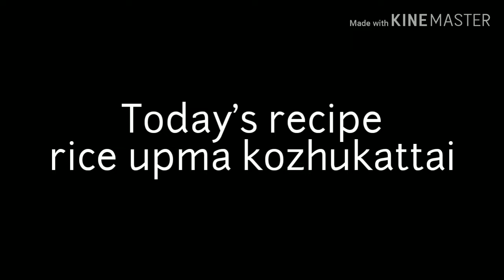Rice upma kozhukattai instant recipe or upma kozhukattai